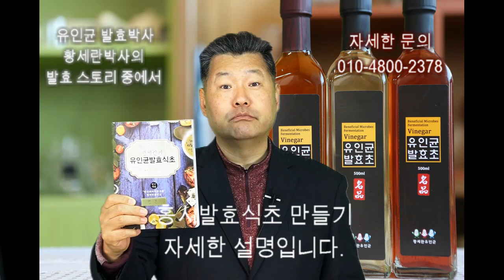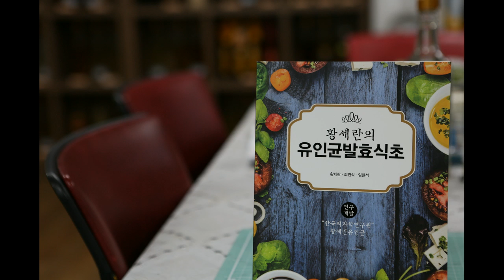홍시식초 홍시발효식초 만들기 - 유인균발효박사 황세란박사의 발효 스토리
홍시식초 홍시발효식초 만들기 동영상입니다.
상세하게 설명하였습니다.
유인균발효박사 황세란박사의 발효스토리 중에서...